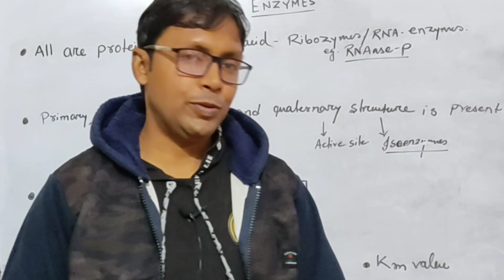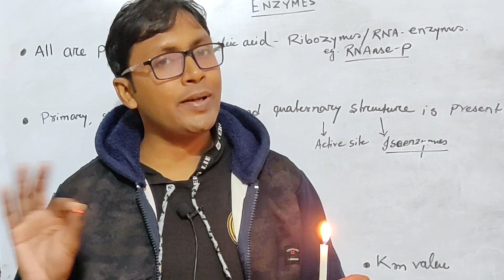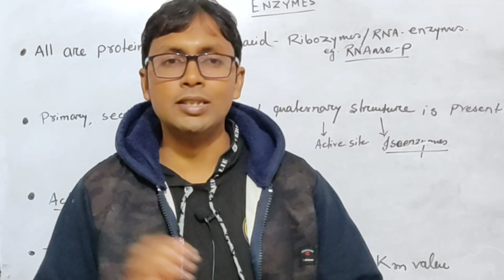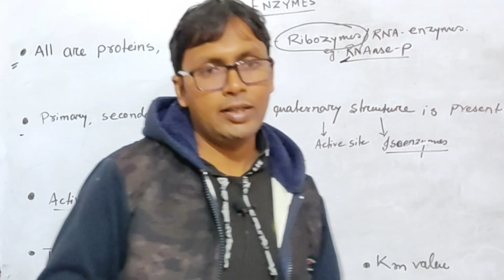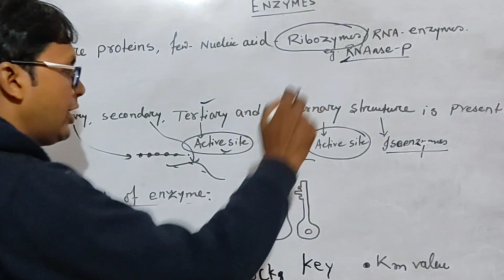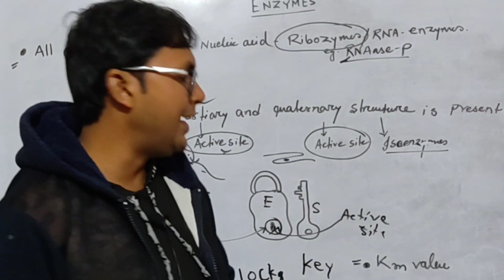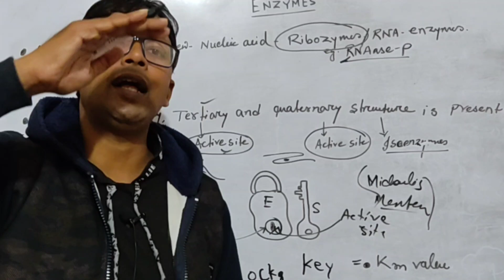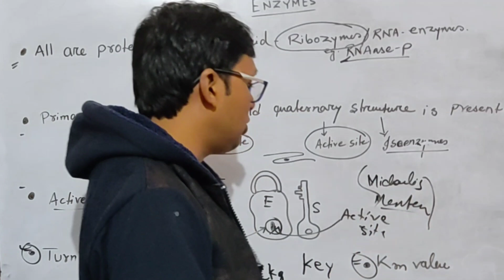ENZYMES CLASS 11| NEET|WBCHSE